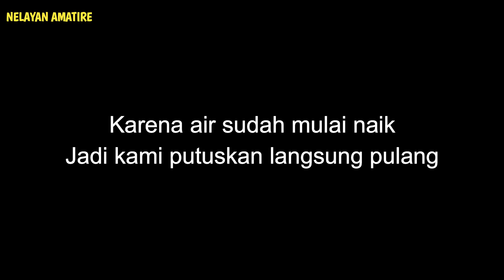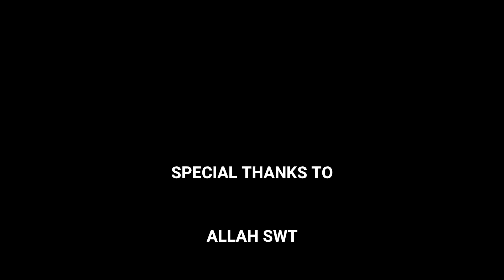JANGAN PERNAH MENJALA UDANG DARI DARAT JIKA TAK MAU SEPERTI INI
Menjala udang adalah salah satu kegiatan kami sebagai nelayan selain menjala udang galah dan menjala ikan
Vidio diatas bukti atau alasan kami tidak pernah mau menjala dari darat atau tidak pakai perahu
Apa yang terjadi??simak vidio jala udang ini sampai selesai